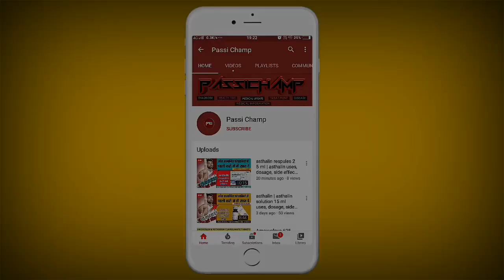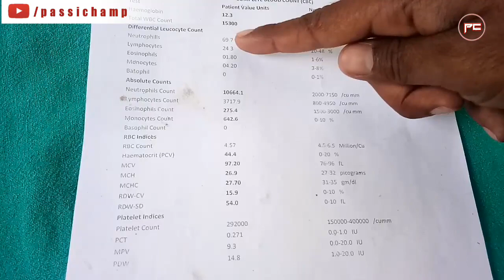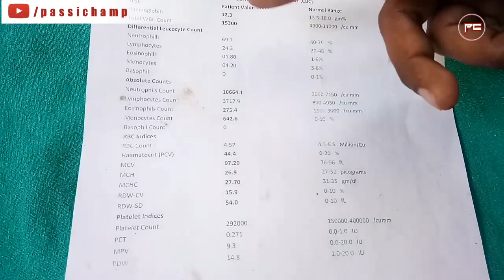dlc test in hindi | dlc blood test रिपोर्ट को पढ़ना सीखे | dlc क्या होता है?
dlc test in hindi | dlc blood test रिपोर्ट को पढ़ना सीखे | dlc टेस्ट क्या होता है? | dlc test कैसे होता है? (2020) passichamp

Namastey passichamp family 🙏
Is video main Maine dlc blood test ke bare main btaya hai jo ki CBC report ka ek component hota hai. Ya aap alag se karwa sakte hain. Dlc matlab differential leucocyte count main 5 blood cells hote hai neutrophils, monocytes, basophills, lymphocytes or eosinophils. Iss video main maine dlc ki normal range ka btaya hai or jyada jaankari ke liye video ko dekhe..
Thanks..

Content Cover:
dlc test in hindi
dlc test
dlc test procedure
dlc test procedure in hindi
dlc test kya hota hai
dlc test Kaise hota hai
dlc blood test
neurtrophils
monocytes
dlc test report
dlc test report in hindi
lymphocytes
eosinophils
basophills
dlc blood test report
dlc blood test in hindi
dlc in hindi
dlc test ki puri jankari
tlc dlc blood test
tlc dlc blood test in hindi

Cheers
Passi Champ